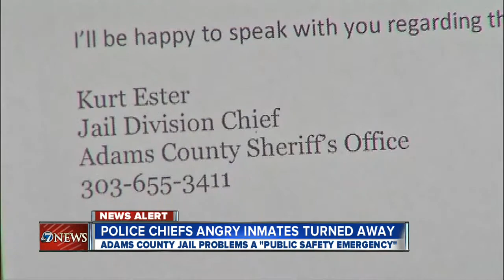Police chiefs protest Adams County inmate caps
5/28/13 - 5 p.m. -  Five local police chiefs joined together in an unprecedented move Tuesday to bring attention to what they call a public safety emergency at the Adams County Jail.